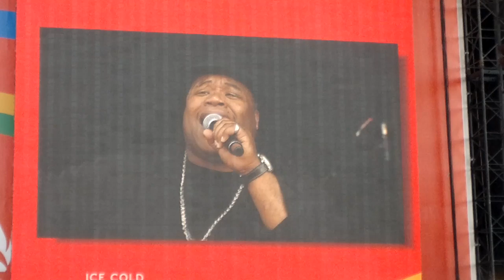Eliza Doolittle's - Pack Up - Coke Olympic Torch Relay - Hyde Park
Coca-Cola presents... Move to the Beat of the London 2012 Olympic Torch Relay